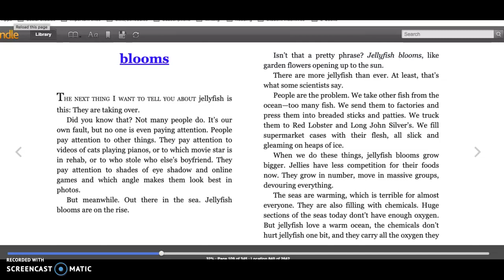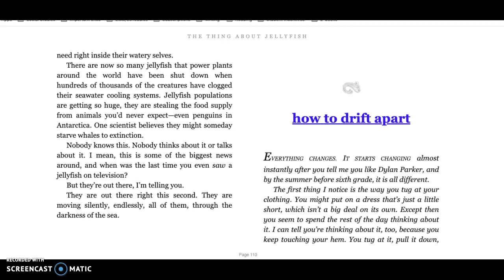Blooms chapter 18 "The Thing About Jellyfish"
Novel by Ali Benjamin